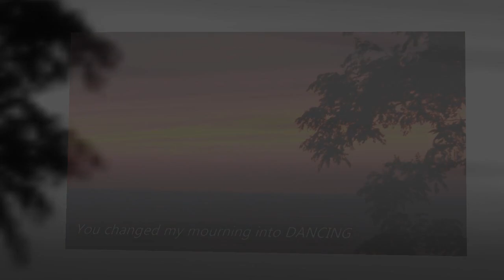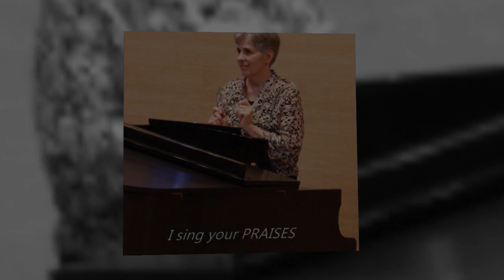Thanksgiving 2012: With Grateful Hearts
The Benedictine Sisters of Erie sing "You Changed My Mourning into Dancing," by Sister Mary David Callahan, OSB. The selection is artfully arranged by Jo Clarke, Oblate, who is also the photographer.